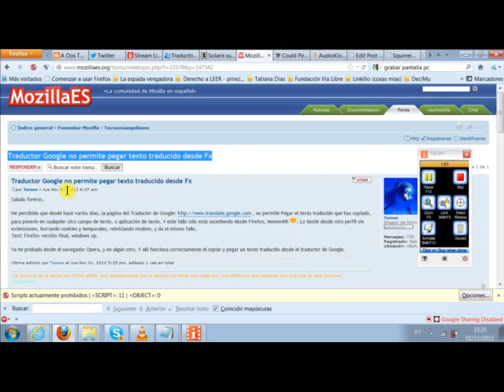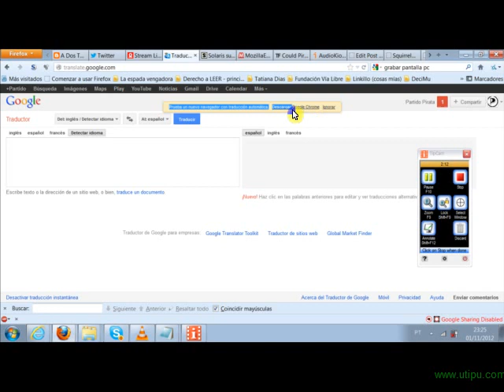Google boicoteando a Firefox con su traductor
Al querer copiar el resultado de una traducción del traductor de Google si usamos Firefox no podemos copiarlo.
Si podemos hacerlo si usamos IE, por ejemplo.